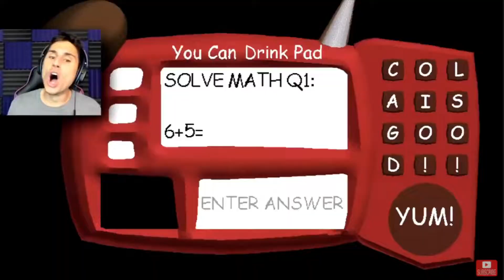Bradons hate principal!!!